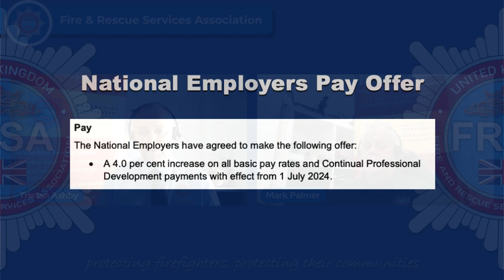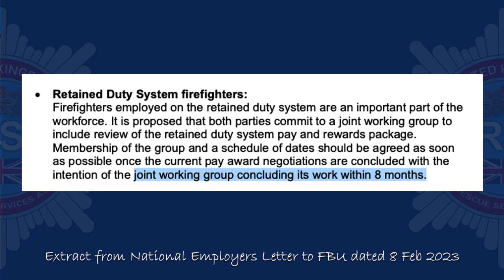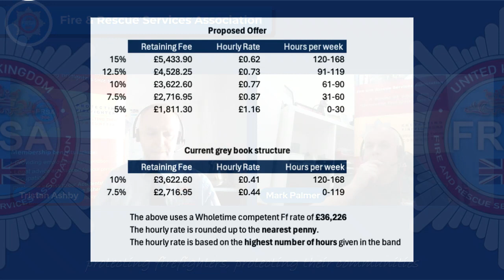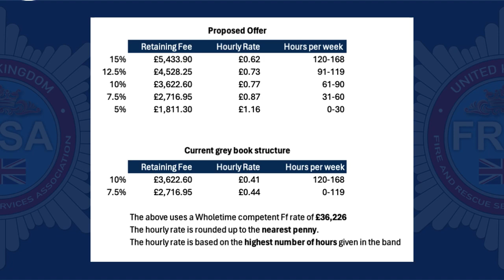Pay Offer 2024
In this episode Tristan Ashby and Mark Palmer from the FRSA discuss the recent pay offer submitted by the National Employers.